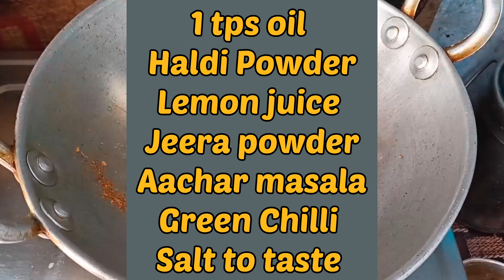Hari Mirch Ki Kalaunji || हरी मिर्च की चटपटी कलौंजी बनाएं आसानी से